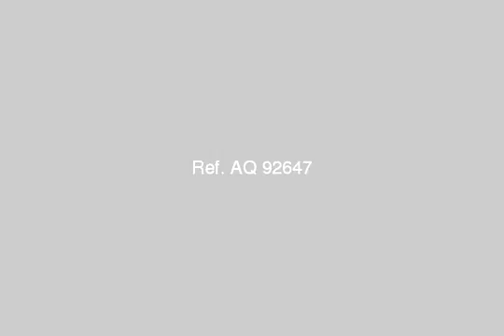Storage For Sale In Suez - mlseg.com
Storage For Sale In Suez sssssssssssssssssssssssssssssssssss - sssssssssssssssssssssss - Egypt Real Estate | Suez | Shop / Showroom For Sale | STORAGE